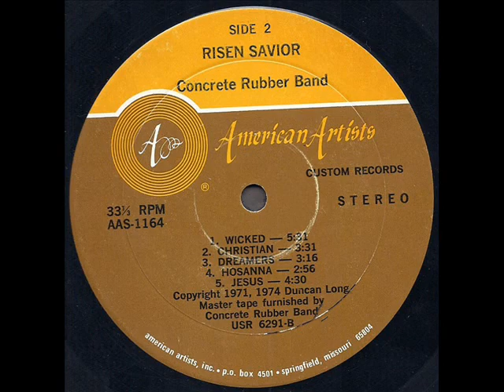Concrete Rubber Band "Risen Savior" 1974 *Dreamers*